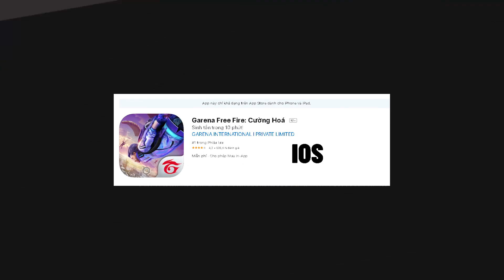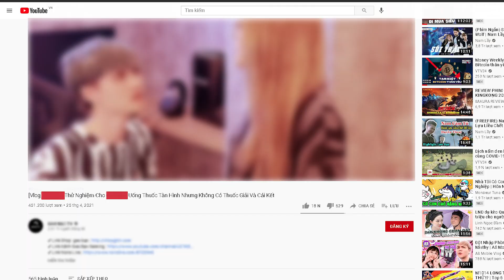Cà Khịa: Free Fire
Chào bạn đã đến với 1 thế giới khác của Jeeker - nơi nhạt nhẽo biến thành tấu hài.
If any producer or label has an issue with any of the uploads please get in contact  and it will be deleted immediately (this includes artists of the images used). Thank You!
● Nếu có bất cứ thắc mắc, khiếu nại nào về bản quyền hình ảnh cũng như âm nhạc có trong video, mong chủ sở hữu liên hệ trực tiếp với tôi qua địa chỉ G-mail Xin cảm ơn!
© Bản quyền thuộc về Jeeker Play
© Copyright by Jeeker Play  ☞ Do not Reup